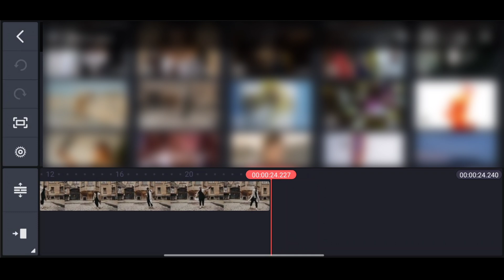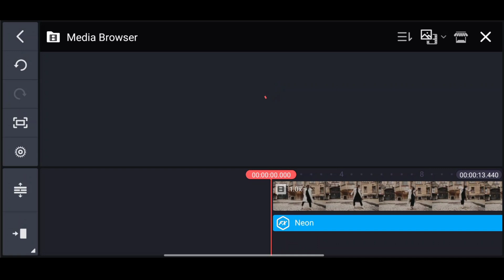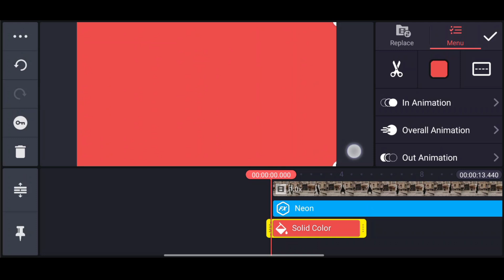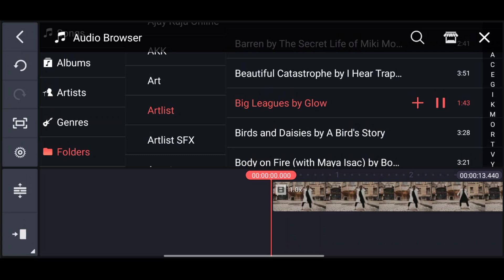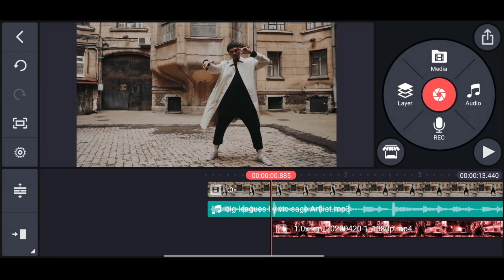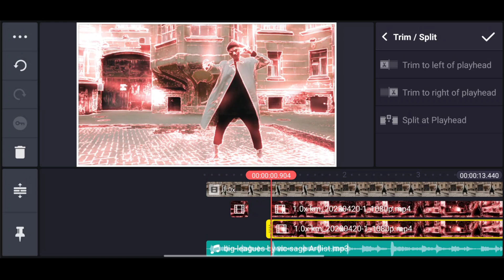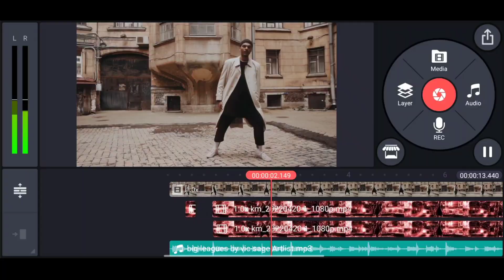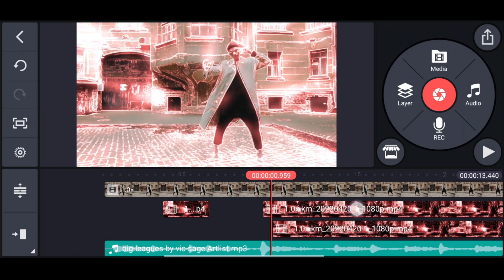GLOWING FLICKER Effect in kinemaster | KineMaster Tutorial